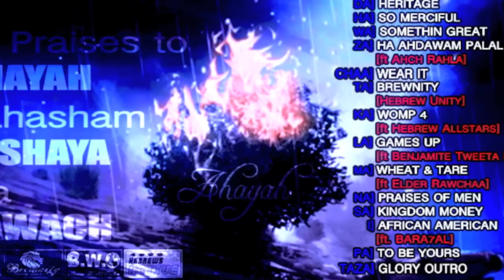Brotha Bron7e - GLORY [prod by Bron7e]